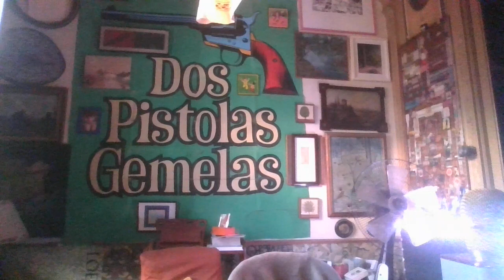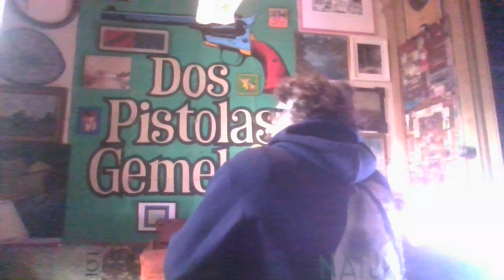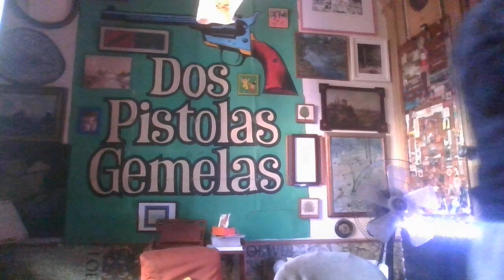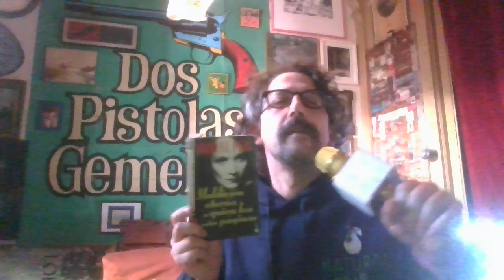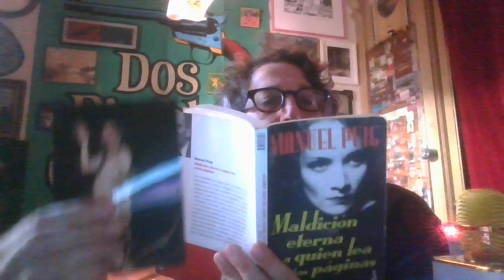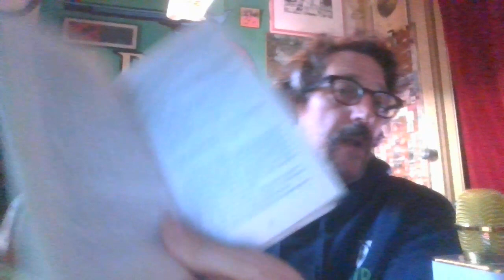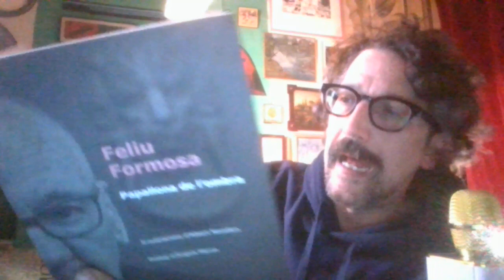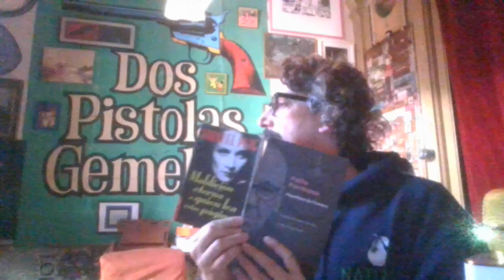et perds en la mancança d'un amor que mai no et permetrà la plenitud; et perds..._20231130_10·50·35